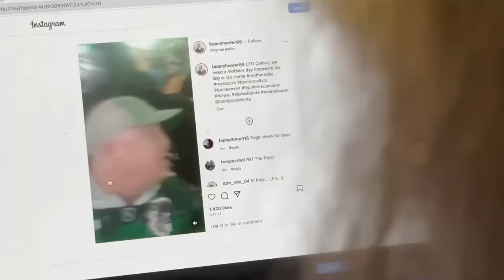Crypto Isn't Prepared for What's Coming Next!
Hey, it's me, The Dev,

Our team stumbled upon someone on social media who aligns perfectly with our brand. He boasts a large, passionate audience, much like ours, and exudes authenticity. His name is @beanshootersgallery , and we're genuinely fond of him. Despite knowing nothing about Crypto, we're gearing up to guide him through the world of DBI.

We're thrilled to witness the journey unfold.
My way or the highway!